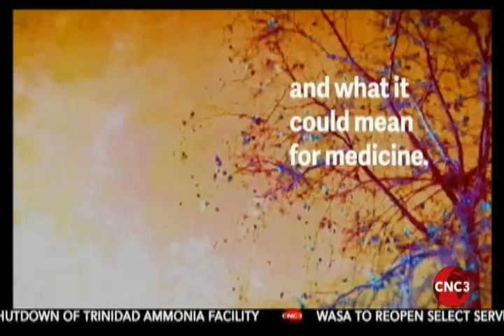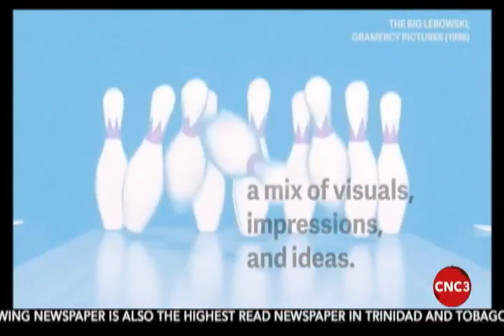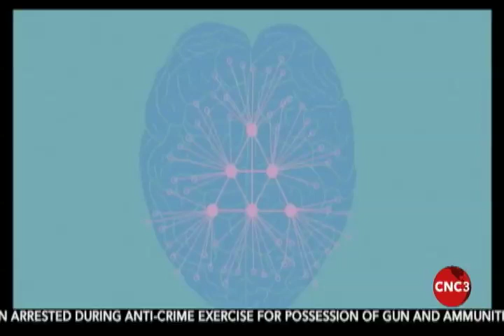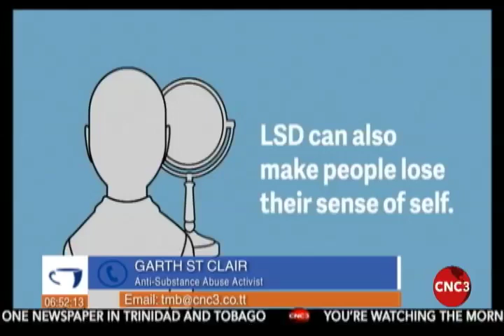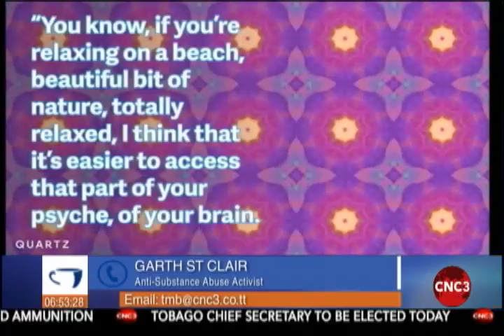Doctors at risk for prescription drug abuse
Hema Ramkissoon spoke to Anti-Substance Abuse Activist Garth St Clair on the Morning Brew. He says working conditions can cause doctors to turn to prescription drugs.